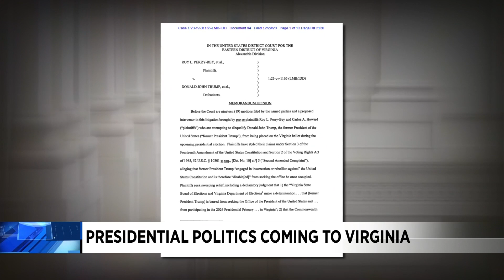DECISION 2024: Presidential politics in Virginia